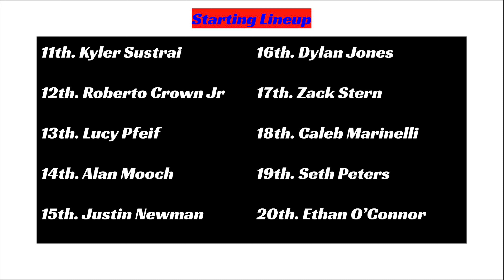Amsoil Dirt Late Model Series | Race 9 of 25 | Papyrus Motorsports Park